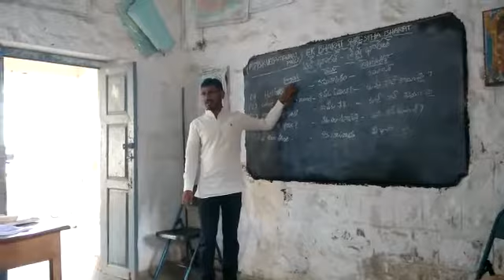BHASHA SANGAM - MARATI MPPS K VELAMAVARI PALLI PULIVENDULA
Video from obu obulesu